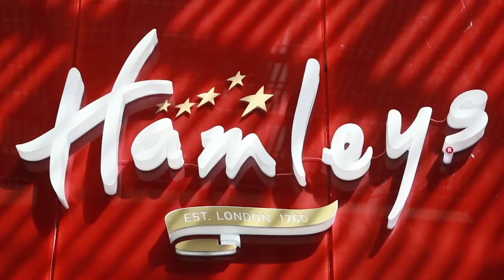HAMLEYS FINAL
Hamleys, la juguetería más importante del Reino Unido llegó al DF. Más allá de un simple local con estantes que exhiben carritos y peluches, se trata de un espacio donde los niños se divierten con los productos que llevarán a casa.

Su historia comenzó en 1760 cuando William Hamley creó el lugar más espectacular para entretener a los pequeños. Para 1881 la marca ya estaba instalada en la calle Regent de Londres.

Incluso se cuenta que ahí le compraban juguetes a la reina Elizabeth II, y que los recuerda con tanto cariño que sigue adquiriéndolos para sus nietos.

Nuestro Hamleys está en Antara Fashion Hall y los pequeños podrán divertirse con ositos de peluche, los tradicionales pingüinos para tirar chuzas, carritos eléctricos, drones y chécate este video para que veas qué más.